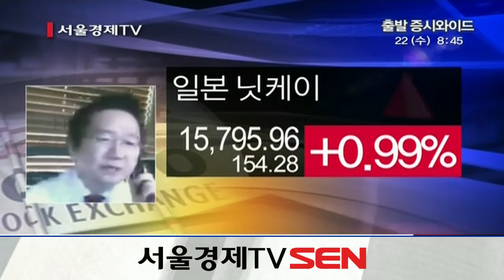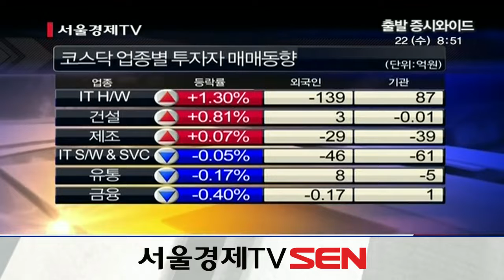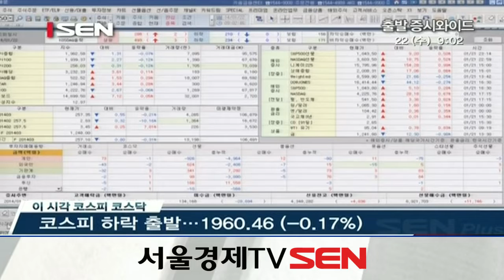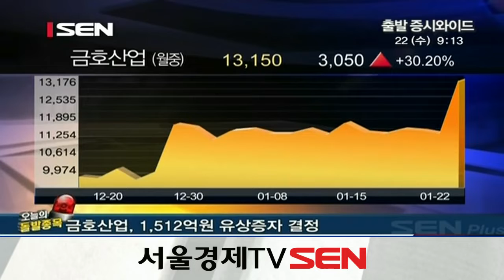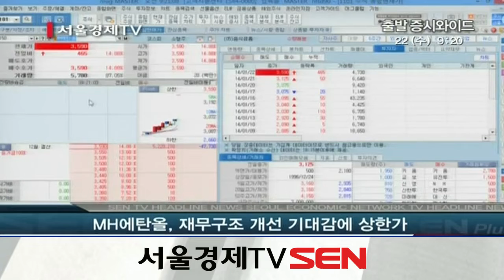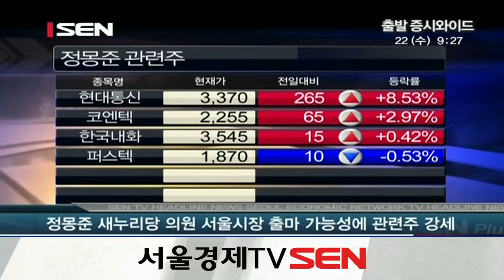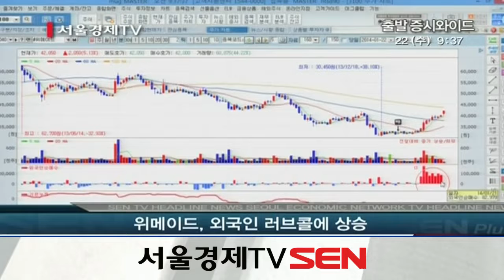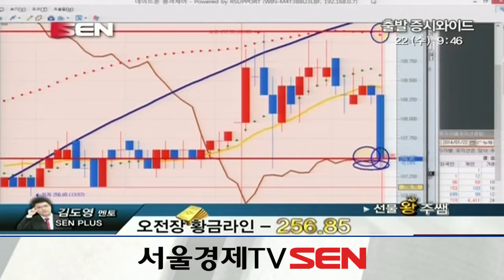20140122_출발 증시와이드_397회_2부